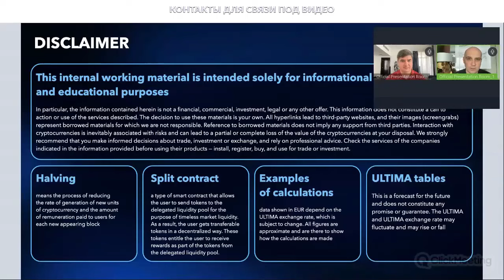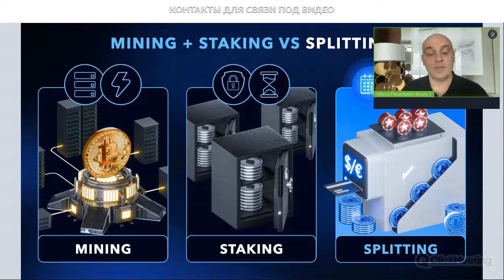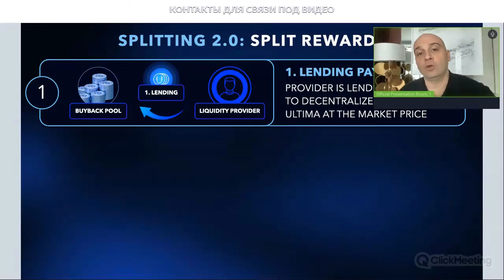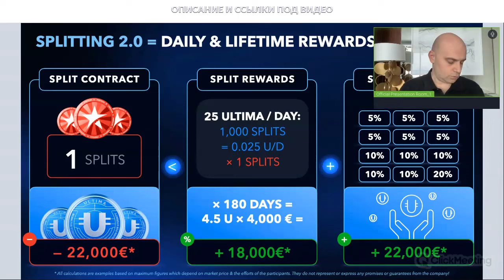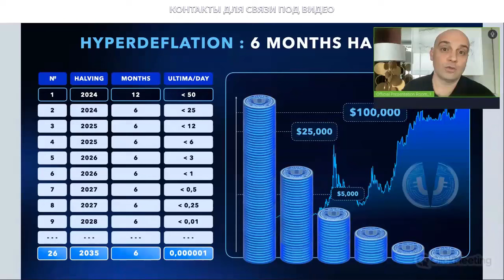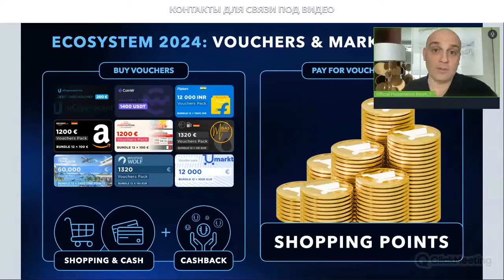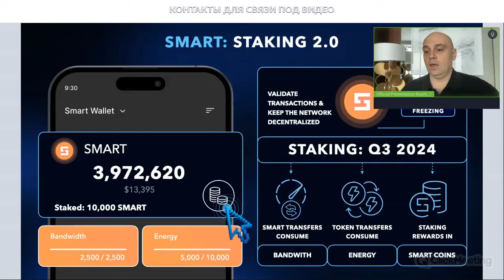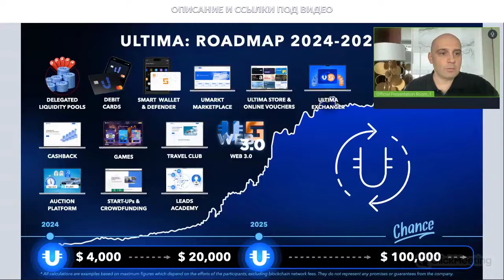Smart ' Ultima вебинар 01.05.24 Презентация. PREMIUM, BUSINESS, ROYAL, SMART пулы. Ответы на вопросы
📌 SMART Ultima ¦ Фаундер Алекс Райнхардт ¦ Что это? Презентация Отзывы Новости 📌

➖ 💡 ЗАРАБОТОК (регистрация под одним логином и паролем - доступ ко всем инфраструктурным проектам):
- Игра Battle Bulls — аирдроп и возможность конвертировать игровую валюту в реальные токены
- и т.д.

💡 С подробным списком бирж вы можете ознакомится в закреплённых сообщениях телеграмм чата